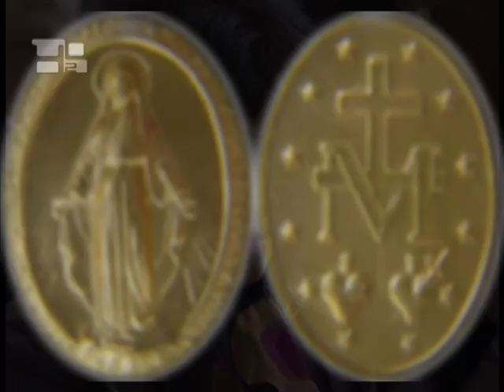La Capilla de Nuestra Señora de la Medalla Milagrosa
"Oh María, sin pecado concebida, ruega por nosotros que recurrimos a ti". Esta invocación repetida en numerosas oraciones fue revelada a Catalina Labouré durante una aparición de la Santa Virgen, el 27 de noviembre de 1830, en París.

La joven novicia vio a la Virgen María durante las vísperas en la capilla del convento de las Hijas de la Caridad, ubicado en la calle del Bac, en Francia. Esta era la segunda vez que la veía, ya que la primera aparición había sido en el mes de julio, cuando María le confió que ella tenía una misión difícil que cumplir. Sobre el altar de la capilla se le aparecieron a la religiosa dos tableros que presentaban las dos caras de una medalla.  Y al mismo tiempo, la novicia Labouré, que tenía 24 años en ese entonces, oyó la voz de la Virgen  que le decía: "Haz acuñar una medalla igual a este modelo. Todas las personas que la lleven con confianza, colgada al cuello, recibirán grandes gracias".

Un pedido que la Virgen reiteró a la  novicia en diciembre del mismo año, siempre en la capilla de la Rue de Bac. La medalla de la Virgen fue acuñada en 1832 con la autorización del obispo de París, Monseñor de Quellen. Algunos años más tarde, en Roma, se reconocieron  las gracias inmensas producidas por la oración, la adhesión a la fe de la Iglesia y la tenencia de esta medalla. Conocida en todo el mundo con el nombre de la Medalla Milagrosa, nos recuerda lo milagroso que es, sobre todo, el amor activo de Dios por los hombres.

La representación de María en la medalla con 12 estrellas alrededor de la cabeza, también sirvió como inspiración para diseñar la bandera europea, tal como lo mencionó su creador, Arsène Heitz. En sus tres apariciones a Catalina Labouré, María habló de las gracias y de los dones de Dios que ella deseaba extender sobre la tierra, porque los hombres ya no oraban más.

Las palabras de María fueron: "Venid a los pies de este altar, aquí las gracias serán derramadas sobre todas las personas que pidan con confianza y fervor. Estos rayos son el símbolo de las gracias que yo derramo sobre las personas que me las piden. Este globo representa el mundo entero, especialmente a Francia y a cada persona en particular. Haz acuñar una medalla según este modelo, las personas que la llevarán con confianza recibirán grandes gracias". La medalla es la prolongación de la confianza en Dios. Una confidencia que Catalina Labouré vivió en silencio. Nadie supo hasta después de su muerte, que tuvo apariciones, sólo su padre espiritual, el padre Aladel.

En 1917, el santo Maximiliano Kolbe, franciscano polaco, que murió en el campo de concentración de Auschwitz en reemplazo de un padre de familia, adoptó la medalla como signo distintivo de la Pía Unión de la Milicia de la Inmaculada, fundada por él en Roma. El 27 de julio de 1947, el Papa Pío XII canonizó a sor Catalina Labouré, setenta años después de su muerte. Desde entonces, la Santa reposa a los pies del altar donde vio a la Virgen, en la capilla de la calle del Bac o la "rue du Bac", en París.

Oración:

¡Bendita tú entre todas las mujeres! ¡Bienaventurada tú que has creído! ¡El Poderoso ha hecho maravillas en ti! ¡La maravilla de tu maternidad divina!Y ahora, en la gloria de tu Hijo, no cesas de interceder por nosotros, pobres pecadores. Velas sobre la Iglesia de la que eres Madre. Velas sobre cada uno de tus hijos.Obtienes de Dios para nosotros todas esas gracias que simbolizan los rayos de luz que irradian de tus manos abiertas.Con la única condición de que nos atrevamos a pedírtelas, de que nos acerquemos a ti con la confianza, osadía y sencillez de un niño.Y precisamente así nos encaminas sin cesar a tu Divino Hijo. Amén
(Plegaria de Juan Pablo II, 31 de mayo de 1980, en la capilla de la Medalla Milagrosa)